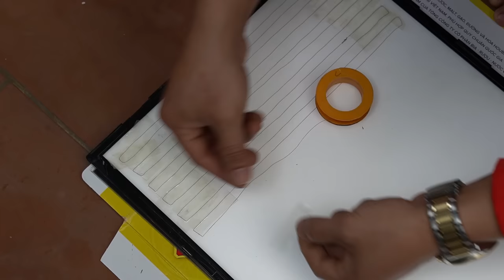I Turn The Screen Into A Large Capacity Solar Battery